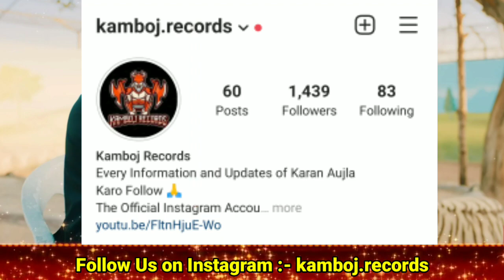Karan Aujla New Song | Karan Aujla Instagram Live Date & Time | Karan Aujla & Arjan Dhillon New Song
karan aujla instagram live update
karan aujla live on instagram tomorrow
karan aujla & arjan dhillon new song
arjan dhillon talking about sanjay dutt
happy birthday sanjay dutt
goat sidhu moosewala
karan aujla
295 sidhu moose wala
sidhu moose wala goat song
goat sidhu moosewala reaction

Album Tracklist -:

80 degree karan aujla
ask about me karan aujla